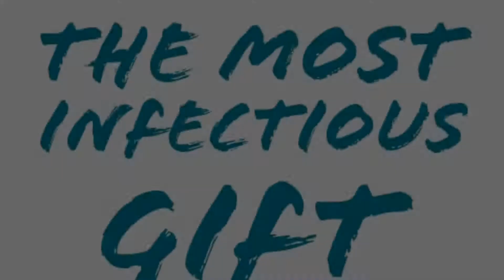The Most Infectious Gift Ever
One of the most infectious gifts that we can ever give to someone else is a smile. Smiles have the power to heal, to move and to inspire. What a shame it would be to let these gifts go to waste.

A smile is a beautiful thing. It's a universal symbol of happiness and a force of nature. Yes, a force of nature. Have you ever observed what happens within you when you smile, or better yet, forced yourself to smile when you're feeling down?

Sabrina Walker